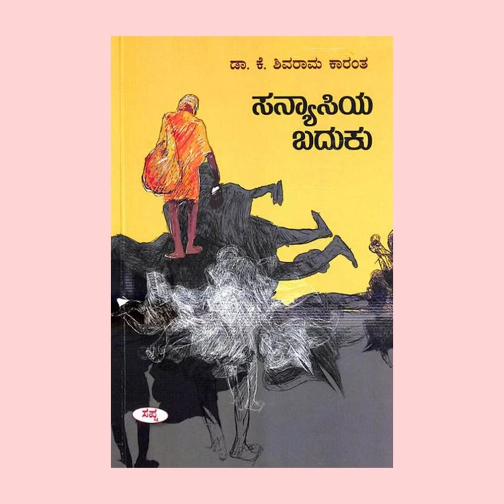ಸನ್ಯಾಸಿಯ ಬದುಕು । ಭಾಗ 5। ಡಾ.ಕೆ.ಶಿವರಾಮ ಕಾರಂತ । ವೀಣಾ ಎನ್ ಶಿವಪ್ಪ - Shivaram karantha’s Sanyasiyabaduku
ಅಡಕಸಬಿ ಅಡ್ಡ ಓದು ಜನಮೇಜಯದಲ್ಲಿ ಶಿವರಾಮ ಕಾರಂತರ ಕಾದಂಬರಿ ಓದು.

ಓದಿದವರು - ವೀಣಾ ಎನ್ ಶಿವಪ್ಪ.

ಕೃತಿ ಬಗ್ಗೆ -

ಬಹಳ ಹಿಂದಿನ ಕಾದಂಬರಿ ಇದು,1948ರದ್ದು. ಸಂಸಾರದ ಕಷ್ಟಗಳಿಗೆ ಅಂಜಿ ವ್ಯಕ್ತಿಯೊಬ್ಬ ಊರು ಬಿಟ್ಟು ಪರವೂರಿಗೆ ಹೋಗಿ ಸನ್ಯಾಸತ್ವ ಸ್ವೀಕರಿಸಿ ಸ್ವಾಮೀಜಿ ಆಗುವುದು ಕಥೆ. ಕಥೆ ಅದುವೇ? ಅಲ್ಲ.

ಅವ ತೊರೆದು ಹೋದ ಹೆಂಡತಿ ಮೂವರು ಮಕ್ಕಳು ಹೇಗೆ ಬದುಕು ಸಾಗಿಸಿದರು.ಅವರ ಏಳುಬೀಳು ,ಜೀವನದ ಕಷ್ಟಗಳು ಇದೇ ಮುಖ್ಯ ಕಥೆ.

ಮನುಷ್ಯನ ಸಣ್ಣತನಗಳ ಹೇಳುವಾಗ ಕಾರಂತರದು ನೇರ ಮಾತು. ಕಾದಂಬರಿ ರಚನೆಯಲ್ಲೂ ಅವರು ನೇರ ಕಥೆ ಹೇಳುವವರೇ.. ಭಾವಾವಿಷ್ಟರಾಗುವುದು ಇವೆಲ್ಲ ಅವರ ಬರವಣಿಗೆಯ ಜಾಯಮಾನದಲ್ಲೇ ಇಲ್ಲ. ಹಾಗಾಗಿ ಪಾತ್ರಗಳಿಗೆ ಕೊಡುವಷ್ಟು ಅನುಕಂಪ ಕೊಡಲು ಕಷ್ಟವಾಗುತ್ತದೆ.ಅದಲ್ಲದೆ ಅವರ ಬರವಣಿಗೆ ಬಾಳಿನ ದುಃಖಗಳ ಕುರಿತಾದ ನಿರ್ಲಿಪ್ತ ನೋಟ

-Prashanth Bhat

ಕೃಪೆ